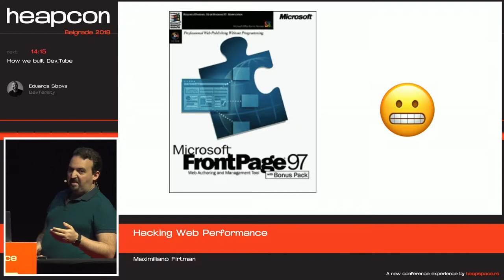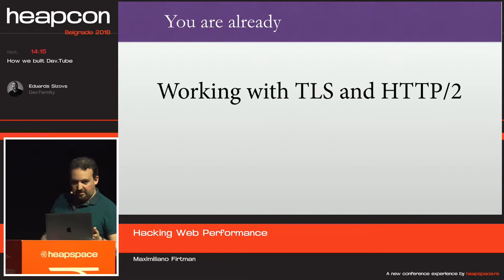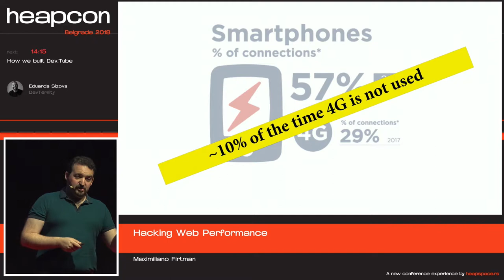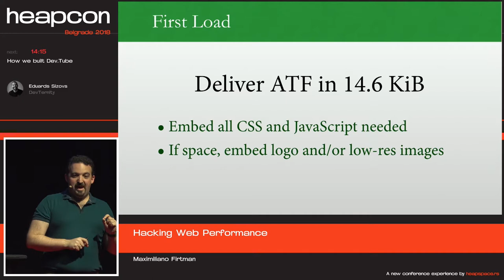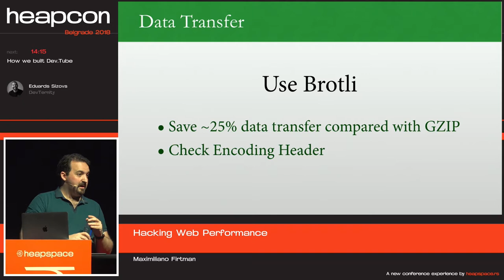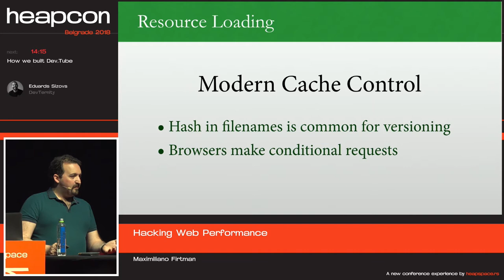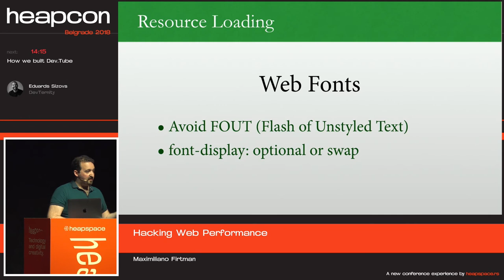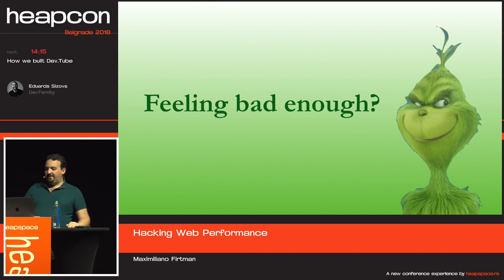Heapcon 2018 | Hacking Web Performance - Maximiliano Firtman